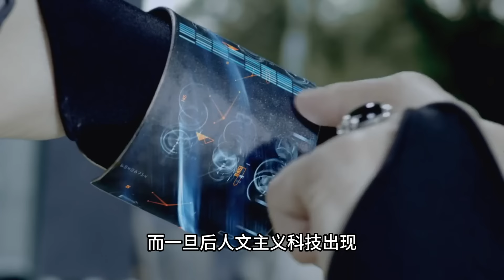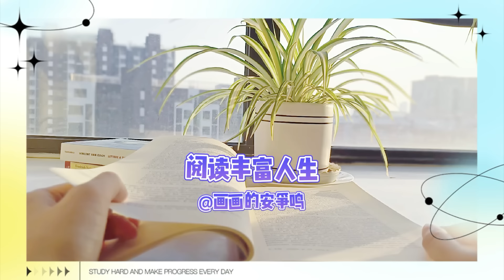哲学家生前最后一本书，竟号召所有人相信宗教？！《没有上帝的宗教》罗纳德·德沃金（Religion without God, by Ronald Dworkin）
《没有上帝的宗教》是2011年，德沃金在瑞士伯尔尼大学所做的系列讲座基础上发展而成的，主要探讨的是自由主义者的宗教问题。中世纪的政教不分，对自由主义者来说是一道挥之不去的心理阴影，使他们对政教合一的恐惧，远远超过了对国家这个利维坦的恐惧。所以他们主张严格的政教分离，主张宗教只能在被容忍的情况下存在，对宗教和人的灵性采取一种避而不谈的态度。但谁也不能否认，作为人性的一个重要层面的灵性，以及作为其反应的宗教却是无所不在的。纵观现代人在精神上的严重匮乏，就知道是时候重新思考宗教问题了。

00:00 自由主义者的宗教问题
05:00 宗教世界观
09:44 没有上帝的宗教

主频道：@anzhengming
副频道：@xiaomingtalk

Morning, by VFine Music
Tau by Sascha Ende
Epic Bolero 2015 (feat. Maurice Ravel) by Sascha Ende